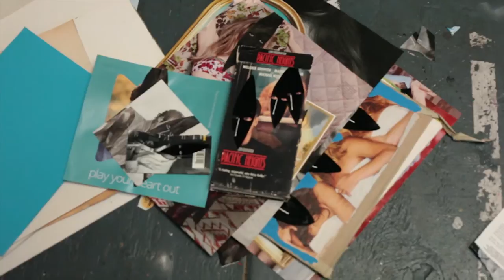Oakland Artist Jason Fisher AKA Top Brahman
Profile on Top Brahman, an artist trying to find a balance between the lowest and highest, the beauty and the grotesque, the rich and the poor, between life and death in Oakland, CA (Now living & working in Boston MA).

An artist trying to capture the totality of life through his art.

Video by Tsering Norbu